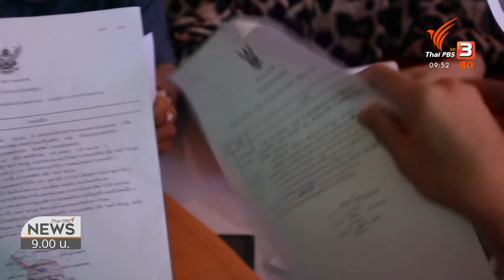สถานีร้องทุกข์ : ประเด็นข่าว (25 ก.ค. 63)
ติดตามชมรายการ "ข่าว 9 โมง" ในวันเสาร์ที่ 25 กรกฎาคม 2563 เวลา 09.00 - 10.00 น. ทางไทยพีบีเอส หรือรับชมย้อนหลังได้ทาง